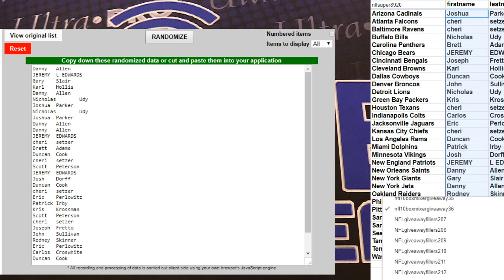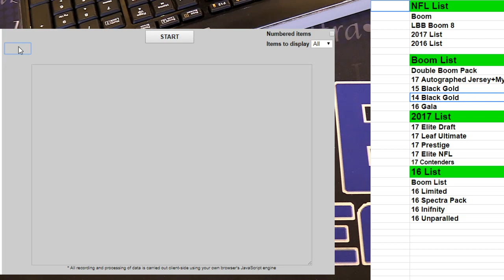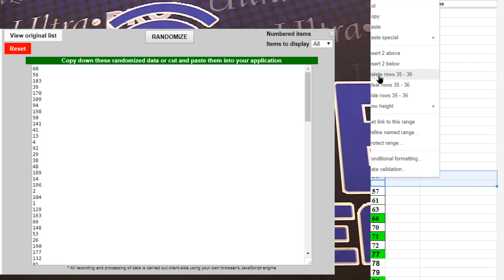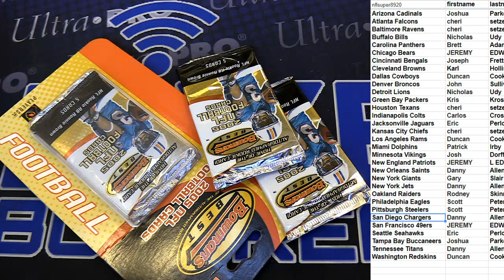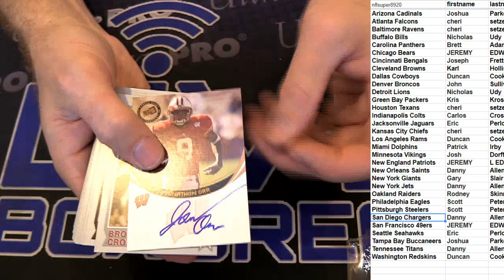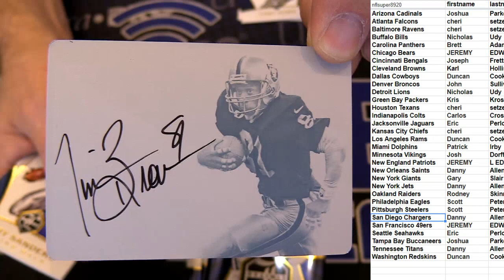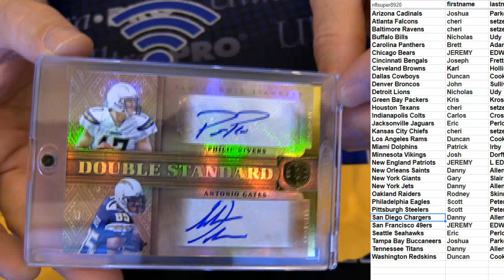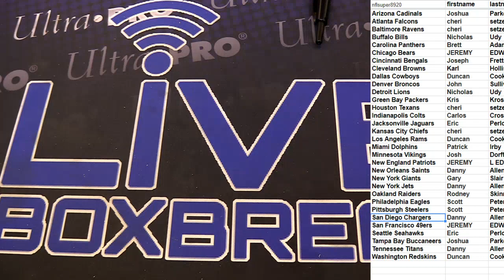NFL 10 Box Mixer #36 LBB